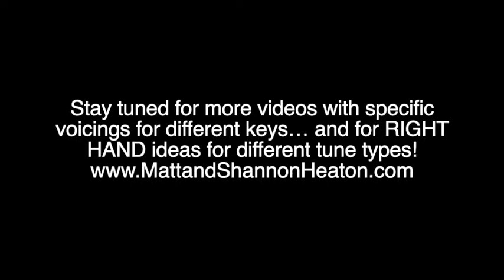Backer Corner with Matt Heaton - Mixolydian Mode Tutorial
In-house guitarist Matt Heaton shares MORE thoughts on accompanying tunes, this time in the Mixolydian mode. Three keys covered here (A, D, and G).  And here is a chart of the chords he mentioned, made by our blogger pal: